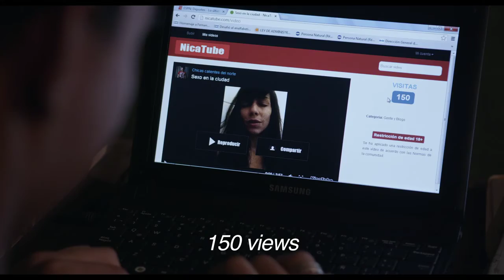The Naked Screen - Trailer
The Naked Screen is about a friendship, which turns into obsession for one of the characters and leaves him to use technology, and social networks to destroy a love story that stands between him and his friend. The story takes place in northern Nicaragua, land of traditions and coffee farms. Octavio, a young student from a poor family, makes friends with Alex, the charismatic son of one of the region’s wealthiest families. Octavio’s fascination with his new friend makes him want to sideline anyone who comes between the two of them. But Alex is in love with Esperanza, a university classmate, and to have a memory of their passion, he uses his cell phone to film them making love.
Octavio ends up with the phone and spreads the video all over town. From that moment on, nothing will be the same and the life of the two lovers will be devastated.